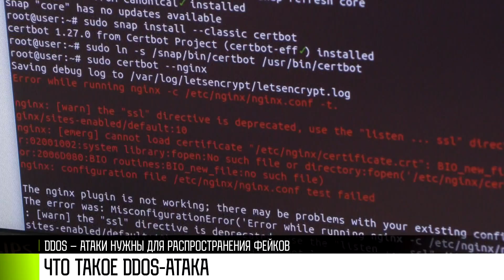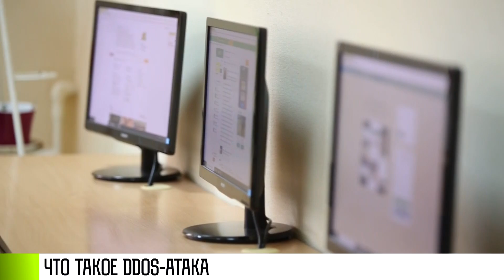Что такое DDOS-атака?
В последнее время официальные сайты наших ведомств часто подвергаются DDOS-атакам. Пользователи просто не могут зайти на страницу. Длиться это может от нескольких минут до нескольких дней. Что такое DDOS-атака? Кому и для чего это может быть надо? Разбираемся.